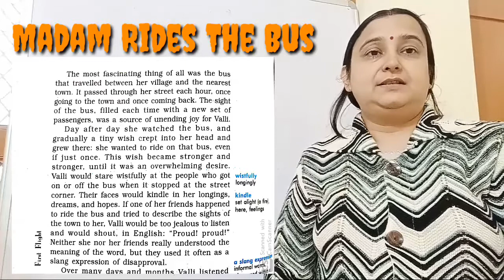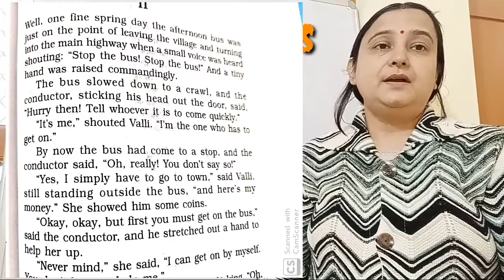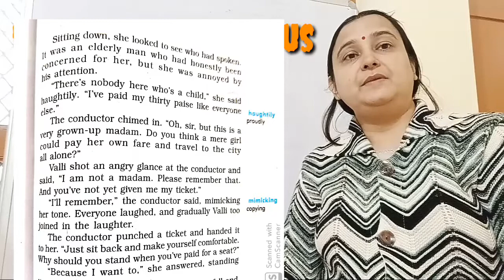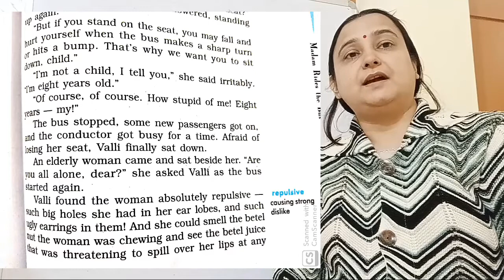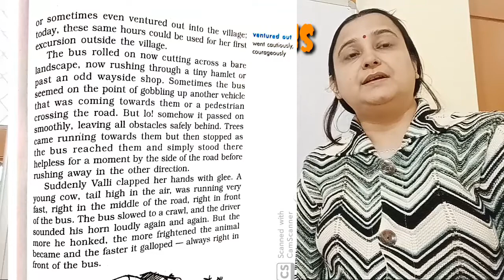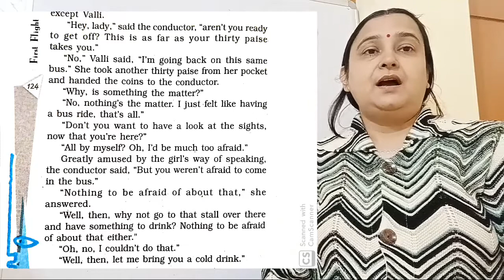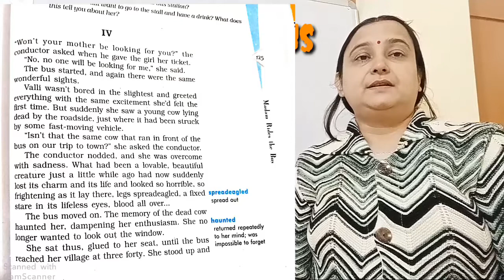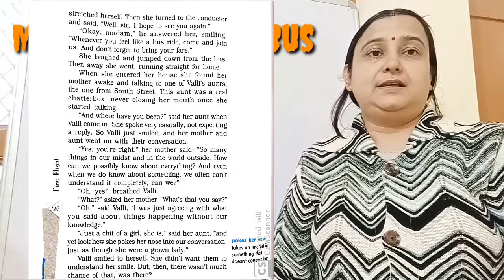madam rides the bus clss 10 |Madam rides the bus in hindi|class 10 Madam ride the bus| मैडम राइट बस